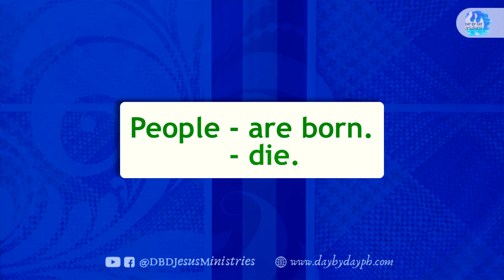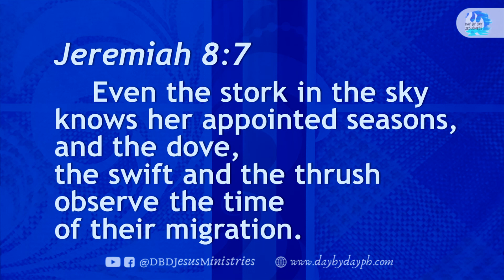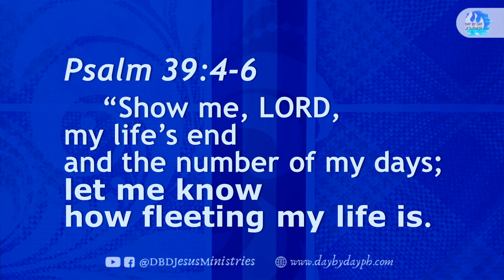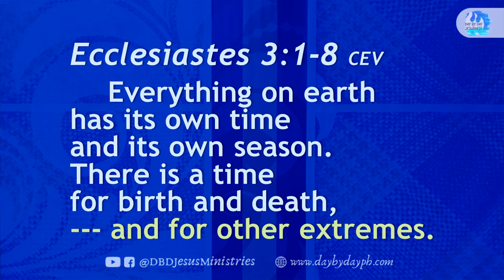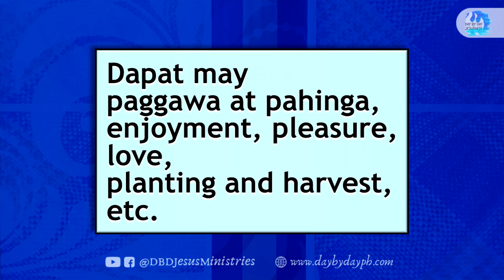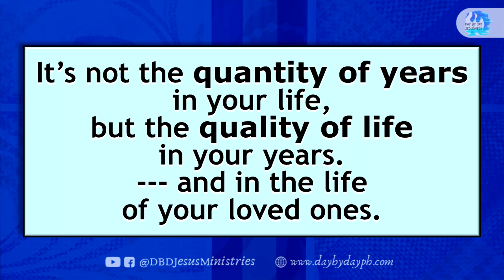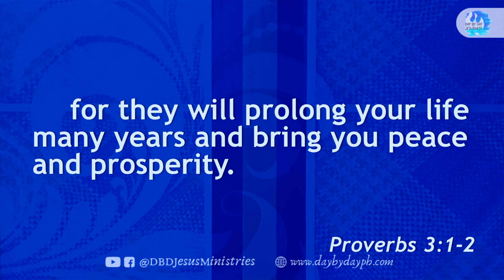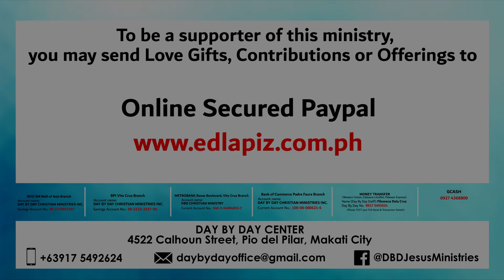2021-02-07 Make The Most Out Of Life - Ed Lapiz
Youtube Live & FB Live Worship Celebration

per bank.

Bank of the Philippine Islands Vito Cruz Branch
Account name:
Metrobank Roxas Boulevard, Vito Cruz Branch
Account name:
US$ Account No.:
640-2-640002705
Account name:
Current Account No.:
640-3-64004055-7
Bank of Commerce Padre Faura Branch
Account name:
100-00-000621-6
Banco de Oro SM Mall of Asia Branch
Account name:
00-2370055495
Philippine National Bank Macapagal Avenue Branch
Account name:
Union Bank Kamias Branch
Account name:
Money Transfer
Name (Day By Day Staff):
Day By Day No.:
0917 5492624